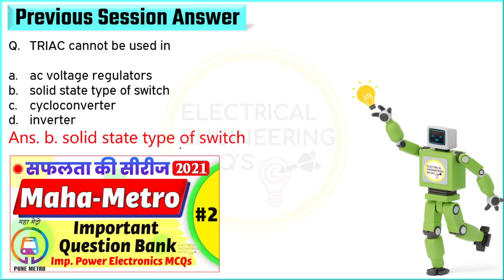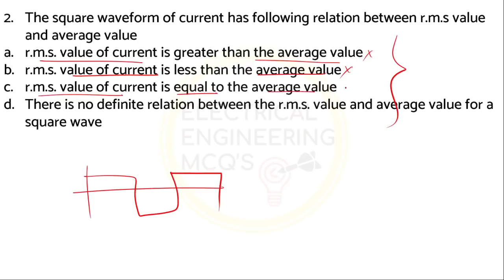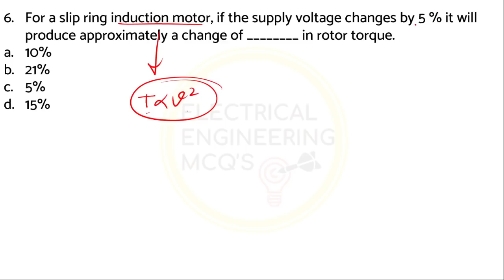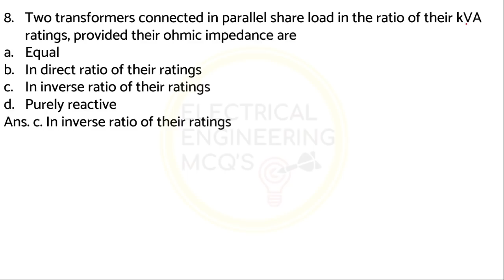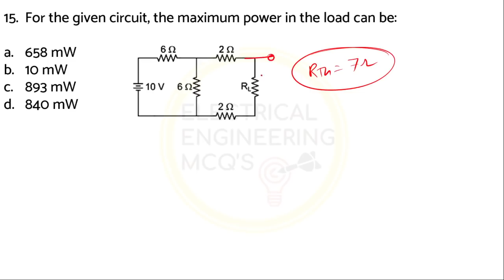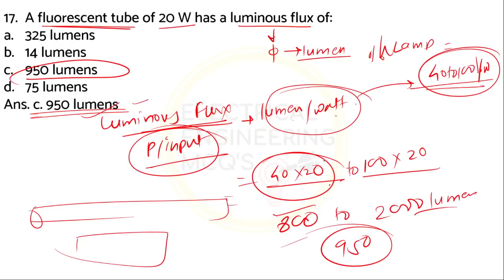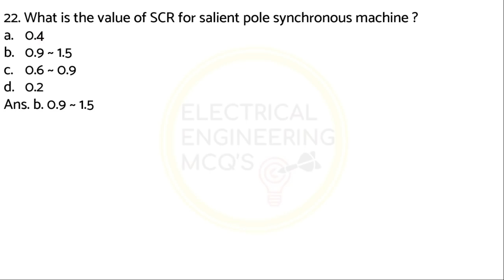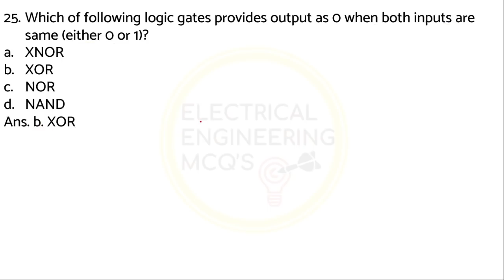UP-Metro Important MCQs for Station Controller Train Operator Electrical | LMRC SCTO Asst. Manager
Hello Everyone,
This session discusses the most important MCQs for UP-Metro Station Controller Train Operator Assistant Manger Exam 2021.
🔵TELEGRAM Channel for PDF▶
🔥Playlist:- Rajasthan Current Affairs, General Awareness , Static GK, Polity, History General Science for RSEB, RVUNL and all Rajasthan Exams.
🔥Maha-Metro, Pune Metro | सफलता की सीरीज | Important Electrical MCQs for Station Controller, Section Engineer, Junior Engineer, Train Operator.